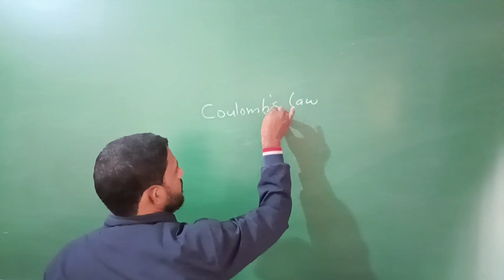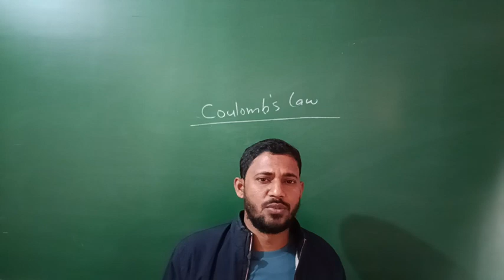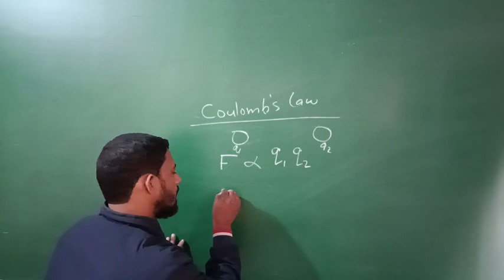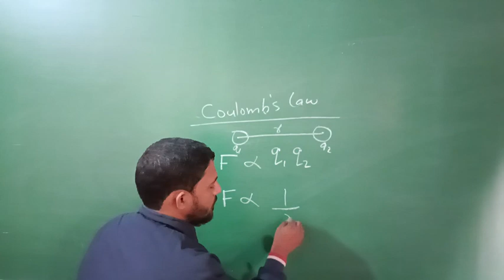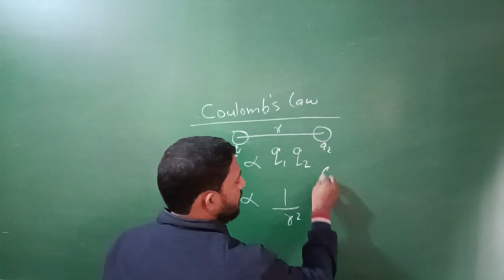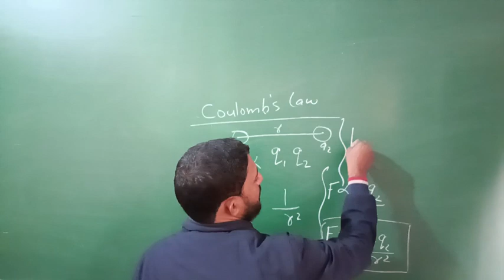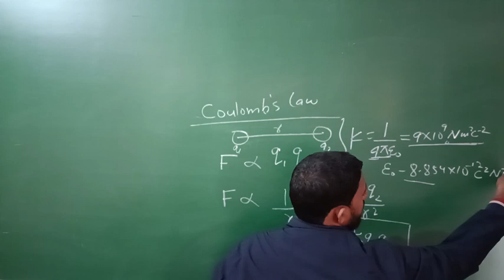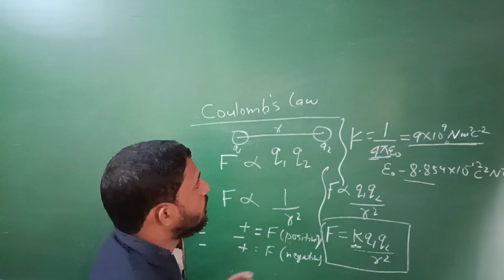Electric Charges and Fields 02 || Coulomb's Law and Force Between Multiple Charges JEE MAINS/NEET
Coulomb's inverse-square law, or simply Coulomb's law, is an experimental law of physics that quantifies the amount of force between two stationary, electrically charged particles. The electric force between charged bodies at rest is conventionally called electrostatic force or Coulomb force.